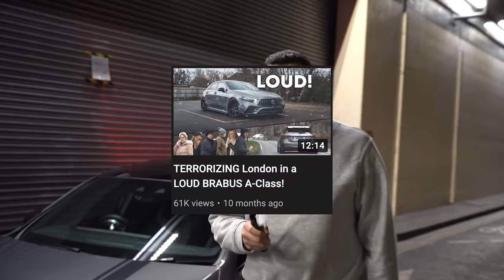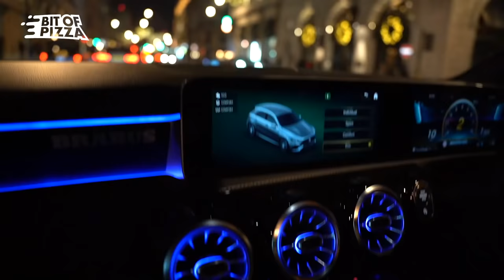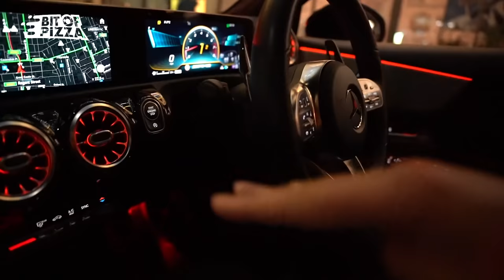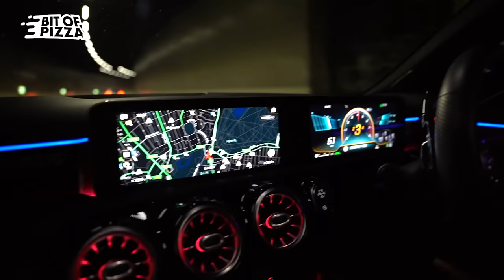TERRORIZING LONDON in a LOUD BRABUS A CLASS! *Car gets KICKED*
[vlog #4]
After the success of last year's video terrorising windsor in Nabeel's Brabus tuned A250 AMG, it would have been rude not to to take it to the streets of the most liveliest cities in the world! Unfortunately the pop and bangs were a little bit too much for the minority of universal credit subscribers and the car was kicked in the process, I guess thats what smiley faces for dinner every night does to some people...
Be sure to check out Nabeels instagram to say thankyou for using an entire tank of fuel for our entertainment!

- Bitofpizza